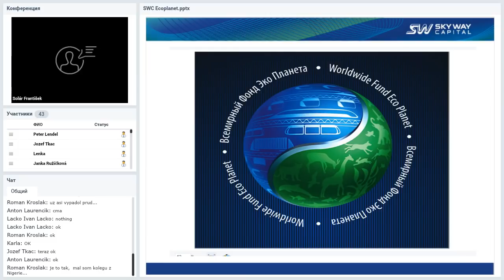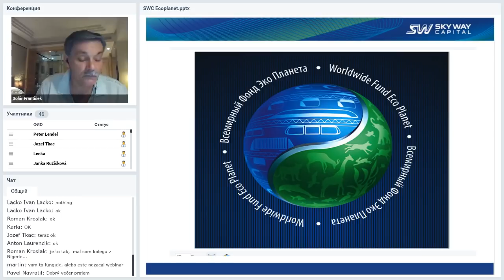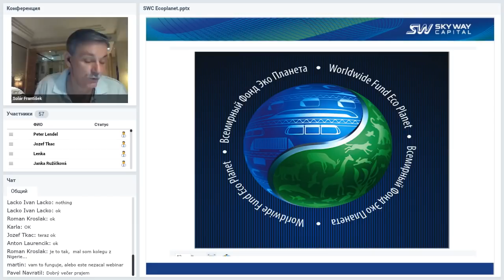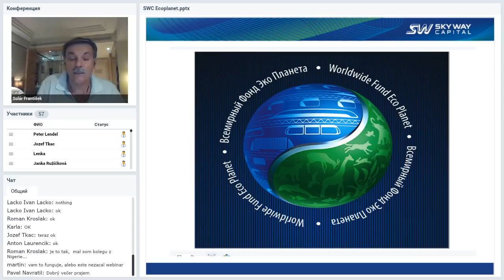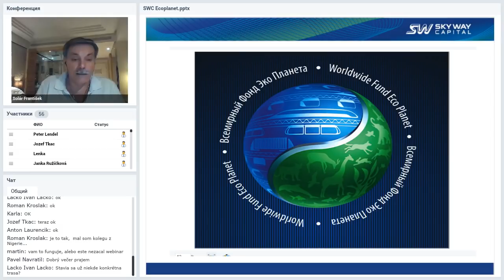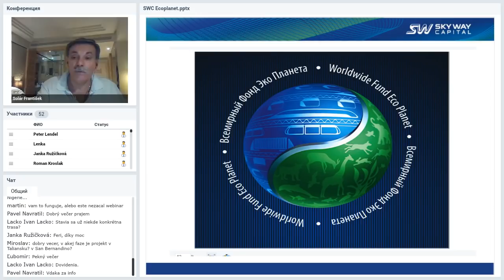Вебинар от 08.11.2018. Technický webinár pre registrovaných členov projektu SkyWay.